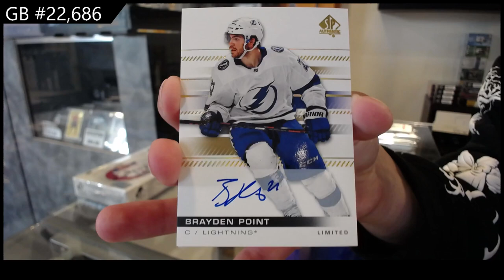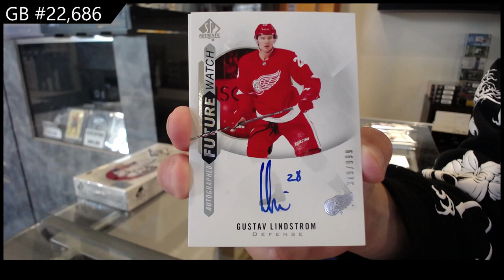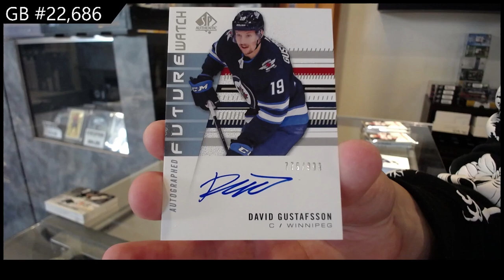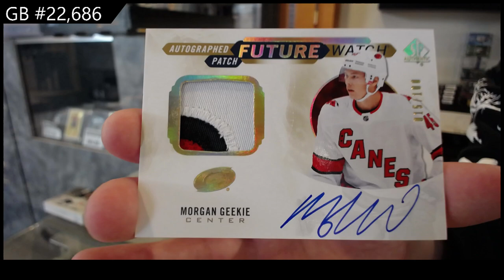2020-21 Upper Deck SP Authentic Hockey 2 Box Break - CNC GB #22,686